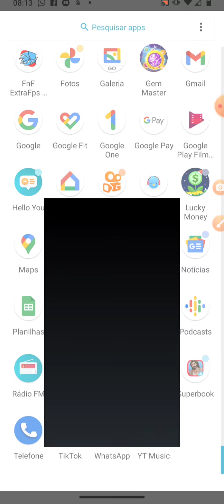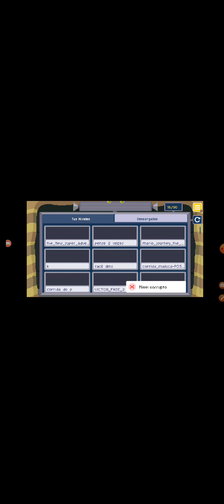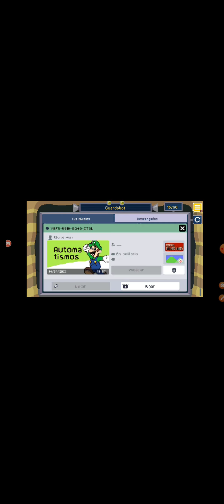jogando fazes que as pessoas fazem